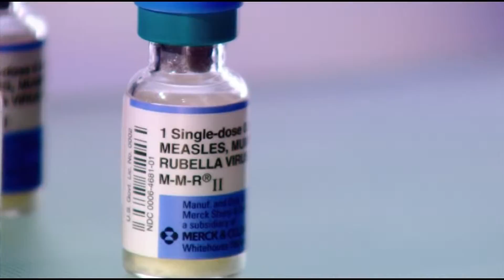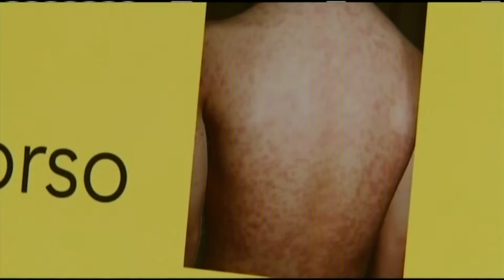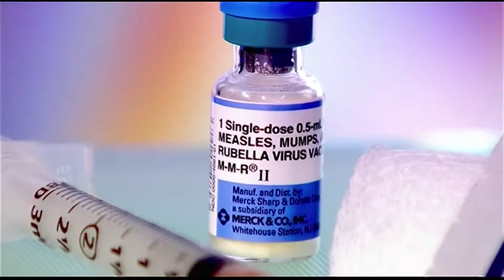Fox 21/27 Doctors Express - Addressing the Measles Outbreak